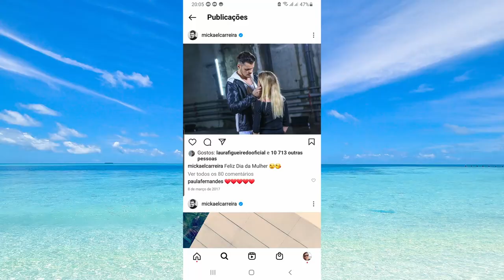Mickael Carreira 36 fotos dos 36 anos!